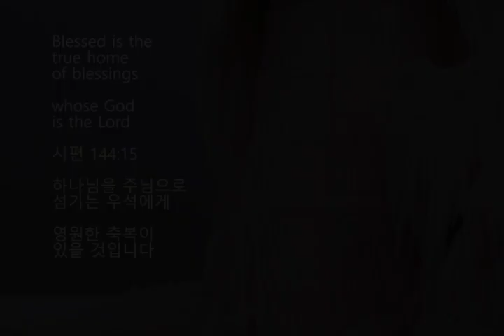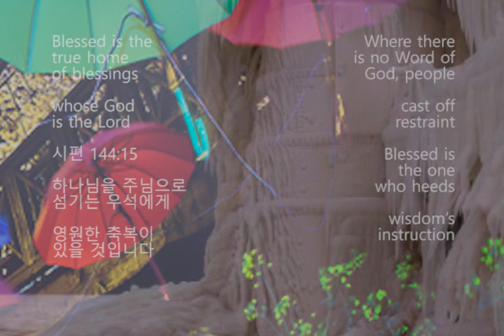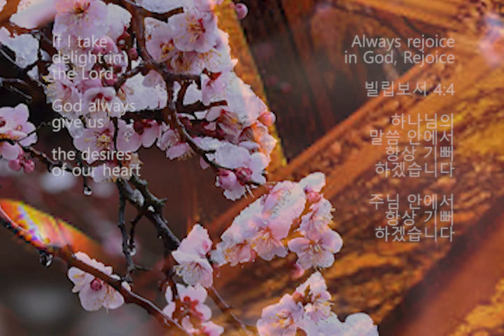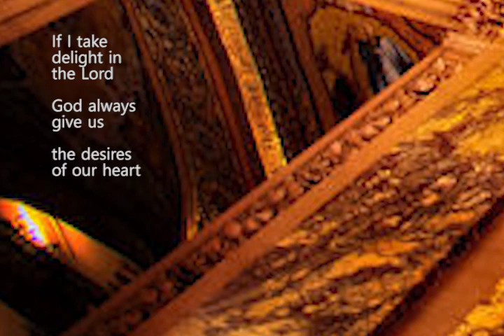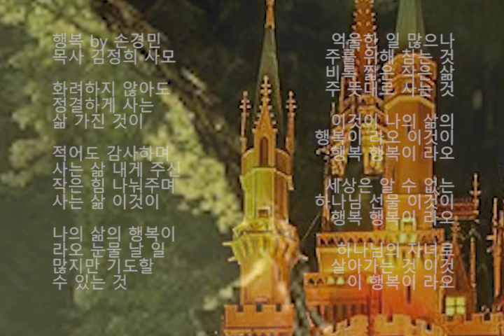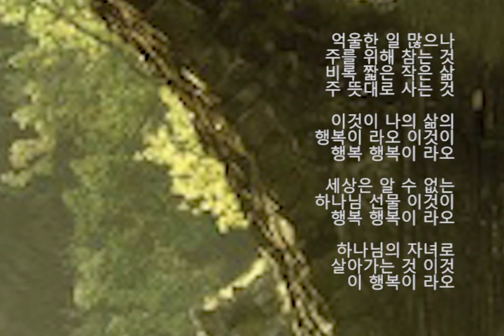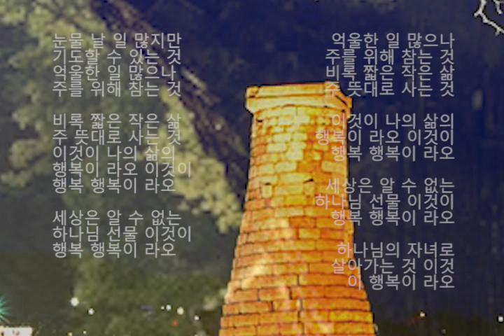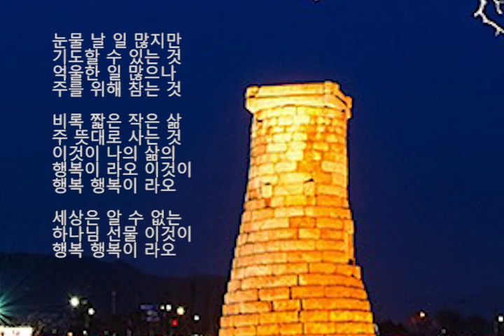Happiness by Pastor Gyeongmin Son and Madam Jeonghee Kim 행복 by 손경민 목사 김정희 사모 Part 2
우석은 화려하지 않아도
정결하게 살겠습니다

우석은 가진 것이 적어도
감사하며 살겠습니다

우리에게 주신 작은 힘을
나눠주며 살겠습니다

이 모든 것이 삶의
행복이기 때문입니다

눈물 날 일도 많지만 기도할
수 있는 것이 참 행복입니다

억울한 일 많으나 주님을
위해 참는 것이 참
행복입니다 비록
짧은 작은 삶 하나님의
뜻대로 사는 것이

이것이 우석의 기쁨입니다
이것이 우리의 행복입니다
세상은 알 수 없지만 이것이
하나님이 주신 행복의 선물입니다

주님의 종으로 살아가는 것이
우석이 원하는 참 행복입니다

Lord, I praise you
Although you were angry
with me, your anger has
turned away and you
have comforted me

Surely, God is my blessing
I trust Him and I will not be afraid
The Lord is my strength
and my defense

With joy, I will draw water
from the wells of blessings

I will sing to God
He will do glorious things for us

이사야 12:2-5

우석이 하나님을 찬양합니다
전에는 주님께서 나에게
분노하셨으나 지금은
우리에게 평안을 주십니다

우석이 하나님을 믿고
신뢰하니 우리는 두려워하지
않겠습니다 주님은 우석의
능력이고 방패이기에

축복의 우물에서 기쁨으로
물을 얻게 하소서

Make known to me the path of life
Fill us with joy in your
presence with eternal pleasures
at your right hand

시편 16:11

축복의 길을 우석에게 알려
주소서 하나님의 말씀이
있는 곳에는 기쁨이 충만하고
영원한 즐거움이 있습니다

‭‭If the home of blessings ‬‬
gives heed to the Word of God

We will surely prosper
Blessed will be the
home of blessings
who trust in the Lord

잠언 16:20

지혜롭게 하나님의 말씀을
따라 사는 우석이 주님의
축복을 얻을 것입니다

하나님의 말씀을 믿고
신뢰하는 우석이 그의
축복을 받을 것입니다

‭‭Blessed is the true ‬‬
home of blessings
whose God is the Lord

시편 144:15

하나님을 주님으로
섬기는 우석에게 영원한
축복이 있을 것입니다

‭‭Where there is no Word of God‬‬
people cast off restraint

Blessed is the one who
heeds wisdom’s instruction

잠언 29:18

세상에 하나님의 말씀이
없으면 이 세계는 더욱
무질서하고 악하게 변할
것입니다 주님의 말씀을
지키는 우석은 그의

‭‭Always rejoice in God‬‬
Rejoice

빌립보서 4:4

하나님의 말씀 안에서 항상
기뻐하겠습니다 주님 안에서
항상 기뻐하겠습니다

‭‭If I take delight in the Lord‬‬
God always give us the
desires of our heart

시편 37:4

하나님의 말씀 안에서 우석이
삶의 참 기쁨을 찾으면 주님이
우리 마음의 소원을 모두
다 이루어 주실 것입니다

행복 by 손경민 목사 김정희 사모

화려하지 않아도 정결하게 사는 삶
가진 것이 적어도 감사하며 사는 삶
내게 주신 작은 힘 나눠주며 사는 삶
이것이 나의 삶의 행복이 라오

눈물 날 일 많지만 기도할 수 있는 것
억울한 일 많으나 주를 위해 참는 것
비록 짧은 작은 삶 주 뜻대로 사는 것
이것이 행복 행복이 라오

세상은 알 수 없는 하나님 선물
하나님의 자녀로 살아가는 것
이것이 행복이 라오

행복 행복이 라오